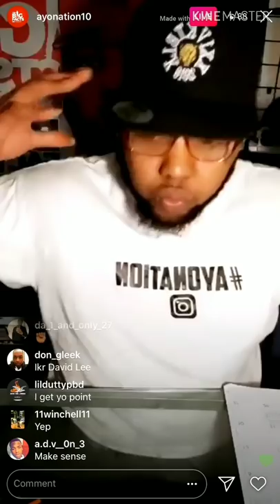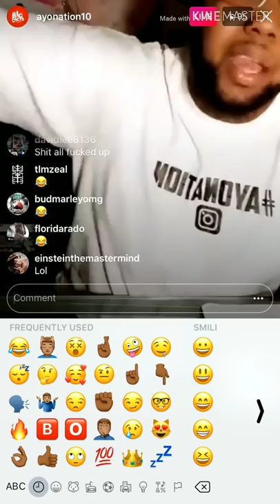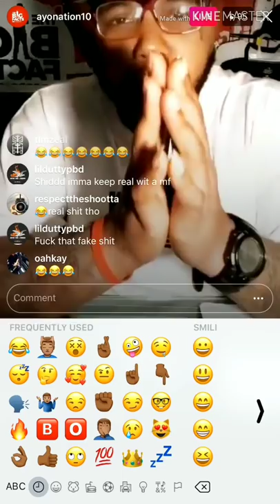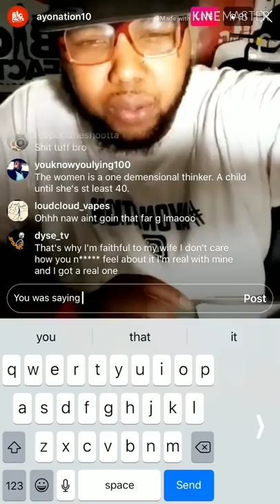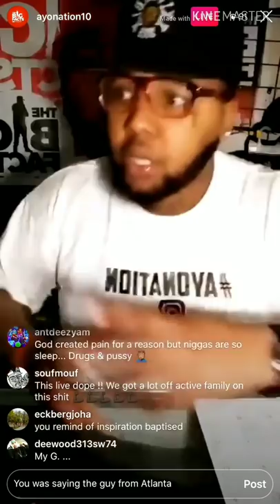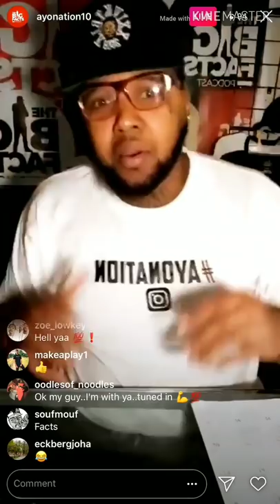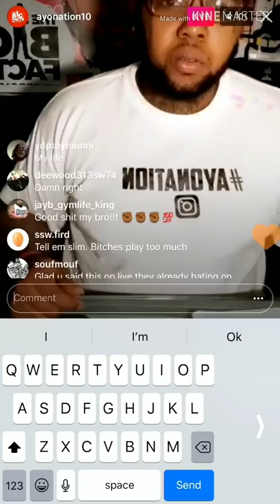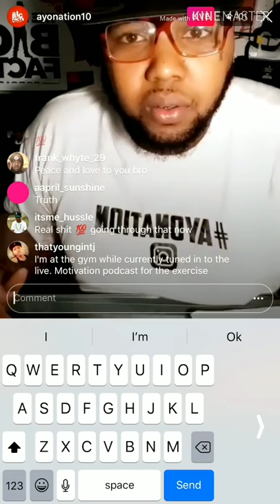**MATURE** Youtuber GOES INSANE on IG Live!!| The Programming of BLACK WOMEN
Breaking News
Black Entertainment
Celebrity Roast
Hip Hop Roast
Celebrity News
Black Media